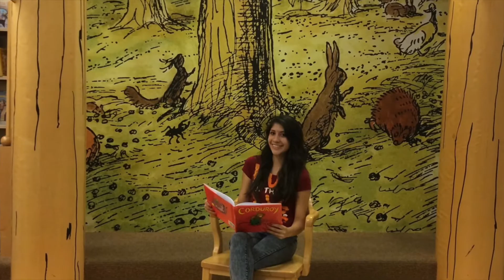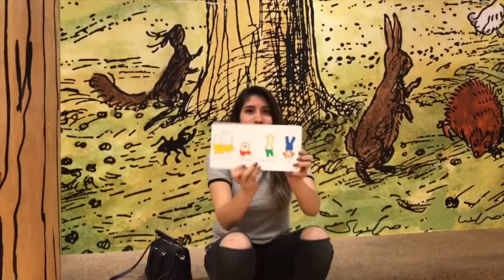Para Alguien Muy Especial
Un video muy muy personal para alguien que a sido un apoyo para este canal desde años antes que se publicara el primer video.